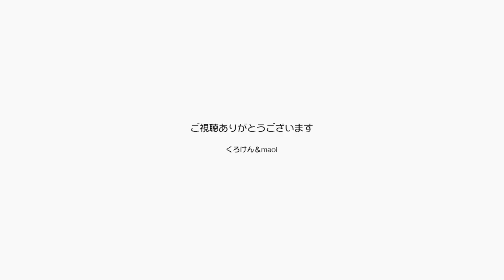動く玩具！今回はポンちゃんが面白い動画になりました【Jean & Pont 2630】2021/10/8 保護猫ジャンけんポン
ピチピチ動くニモのおもちゃをありがとうございます。
ポンちゃんは好奇心が強いので初めて見るおもちゃに釘付けでした。
逆にジャンくんは警戒心が強いので少し時間がかかると思いますが、そのうち慣れれば遊んでくれると思います。
今回はポンちゃんの可愛いところがたくさん撮れました。